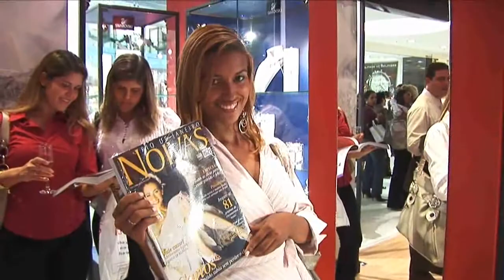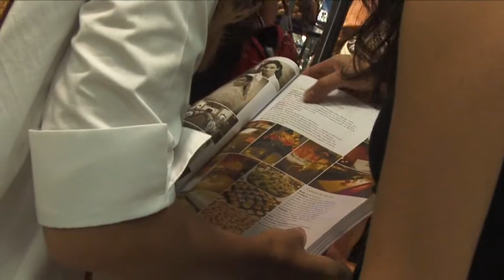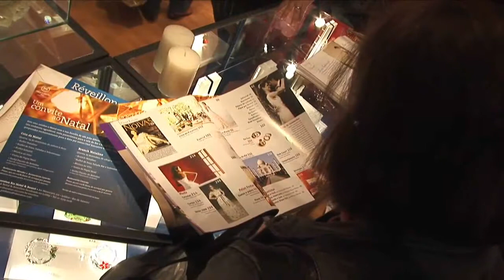Lançamento 12ª edição da revista Noivas Rio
Lançamento da edição n° 12 da revista Noivas Rio, na loja da Swarovski. Vídeo: Pepê Figueroa